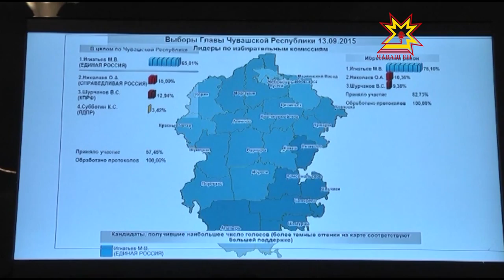Суйлавра Михаил Игнатьев çĕнтернĕ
Пĕрлехи суйлав кунĕ иртсе кайрĕ. Пĕтĕмлетÿсем тума вăхăт. Суйлав бюллетенĕсене тишкерсе, шутласа пĕтернĕ.  Кăтартусем тăрăх Республика Пуçлăхне суйланма тăратнă кандидатсенчен Михаил Игнатьев малта пырать